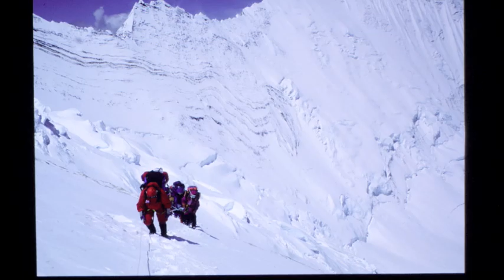Interview Chantal Mauduit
Chantal Mauduit nous parle de sa passion pour le Népal.